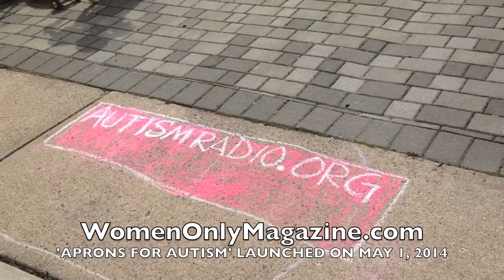APRONS FOR AUTISM Awareness Campaign - WomenOnlyMagazine com and Lucia Cimins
Support America's Only 100% Volunteer 501c3 Charity for Autism